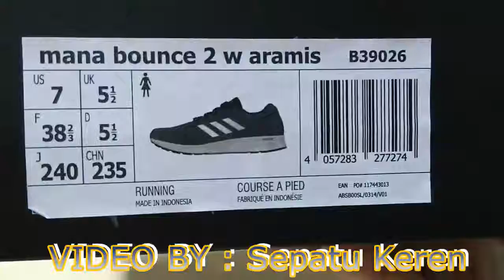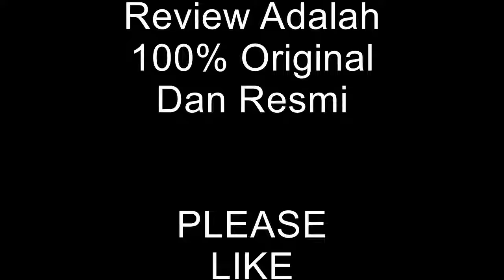Unboxing sneakers Adidas Mana Bounce 2 W Aramis B39026